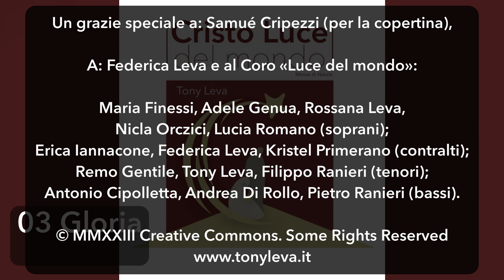Tony Leva - Gloria Natalizio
Gloria dall'album «Cristo, luce del mondo», brani per la messa di Natale.